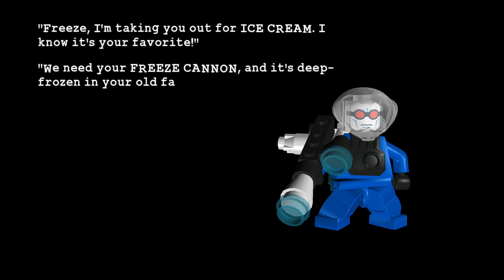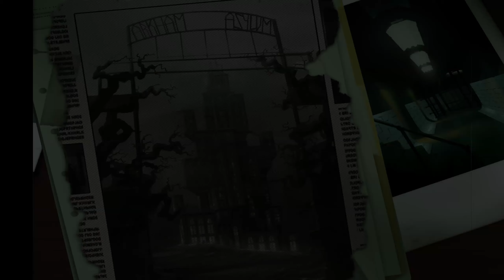ON THE ROCKS | Joker Plays: Lego Batman 1 (Villains) #2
IT'S TIME TO PUT GOTHAM... ON ICE!